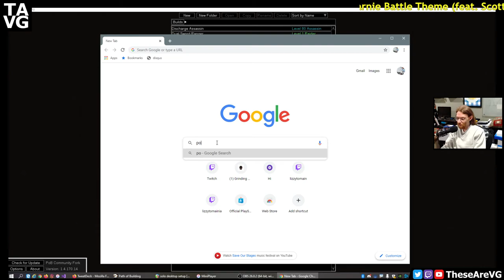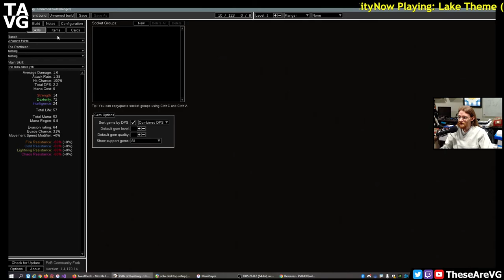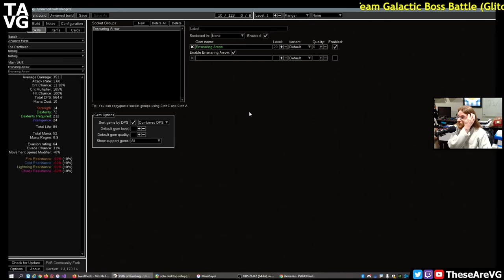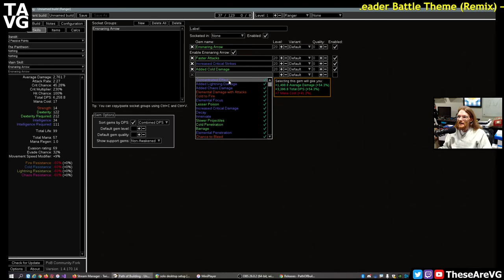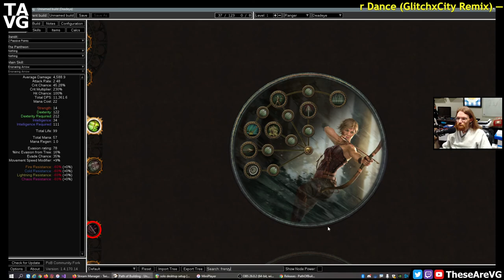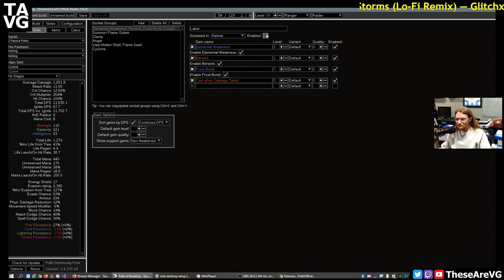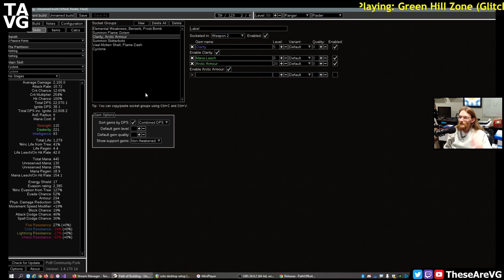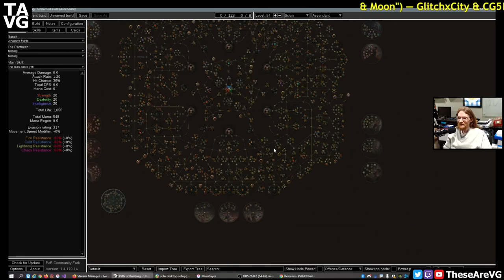New Player's Guide to Path of Building and making Path of Exile Character Build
I am by no means an expert in PoB/PoE but wanted to make this overview guide on using PoB to make your own PoE builds covering some of the basics for newer players like myself.

If you have questions I recommend the PoE subreddit or official PoE forums - there are far more knowledgeable players there that can better answer any questions you have than I could in the comments below.